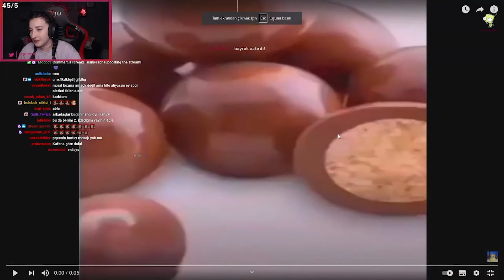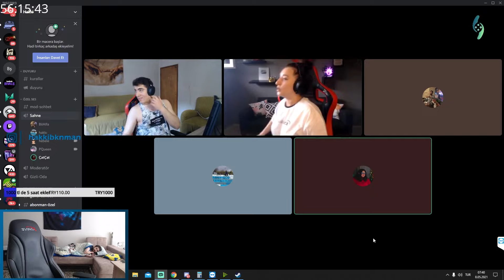PQUEEN ve HARAMİLER | KOMİKLİ ANLAR #10